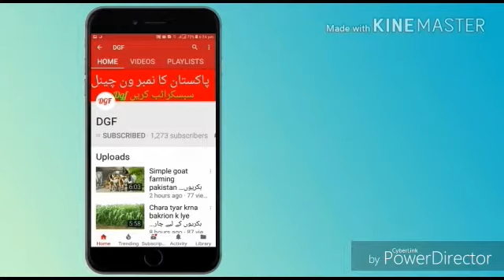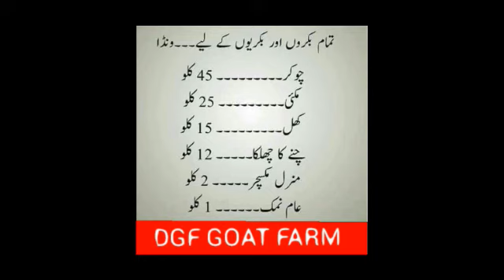Goat wanda farmula goat feed farmula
goat farming profit
goat farming tips
teddy goat farming in pakistan
how to start goat farming in pakistan
wanda formula for fattening
wanda formula in urdu
wanda formula for milk
goat feed formulation in pakistan
goat farming in pakistan feasibility
 in urdu
beetal goat farming in pakistan
goat breeds in india
dairy goat breeds
best goat breeds in pakistan
tallest goat breed
meat goat breeds
indian goat breeds and price